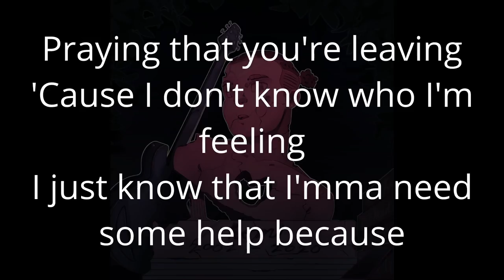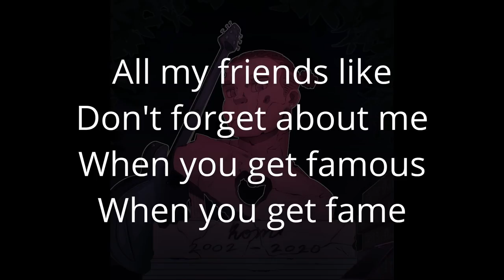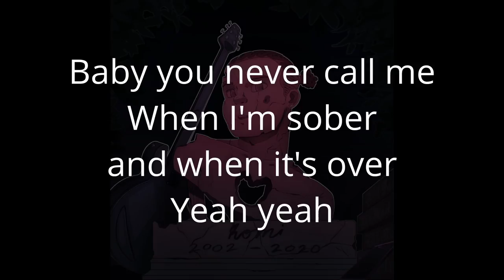Robert Welch - Mad Hatter (Official Lyric Video)